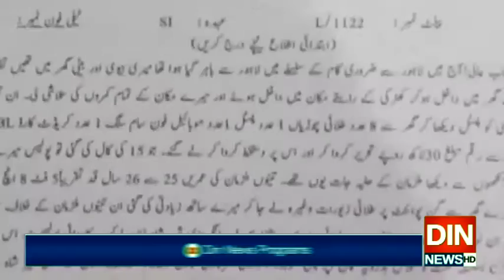وزیراعظم کے بھانجے کے گھر ڈکیتی کرنیوالے ایک دن میں گرفتار